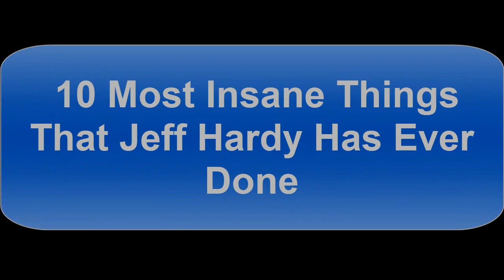10 Most Insane Things That Jeff Hardy Has Ever Done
Jeff Hardy has built a reputation for himself as being one of wrestling’s greatest ever risk-takers, constantly breaking new grounds for innovative ways to entertain the fans, no matter what the risk was to his own health. Jeff is one of those wrestlers who is universally loved by audiences, making him the perfect babyface and is one of the reasons fans always buy into his insane moments, with nobody wanting to see him get hurt. In this video, there are 10 Most Insane Things That Jeff Hardy Has Ever Done.

8 Retired Wrestlers From The '90s Who Look Great And 7 Who Have Seen Better Days

Hi Guys, Welcome to ImFaizi. Here you get all about WWE, Best of WWE, WWE Top 10, WWE Friends, Best of ImFaizi, wwe history, wwe news and much more. Share the videos if you like.